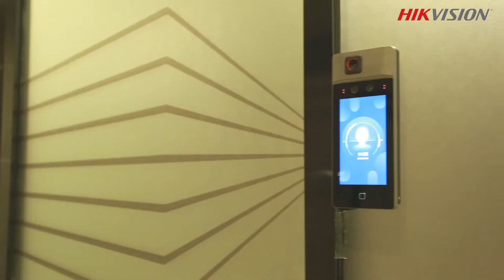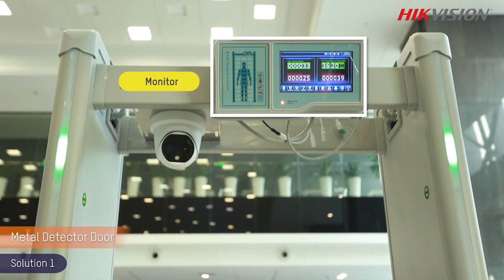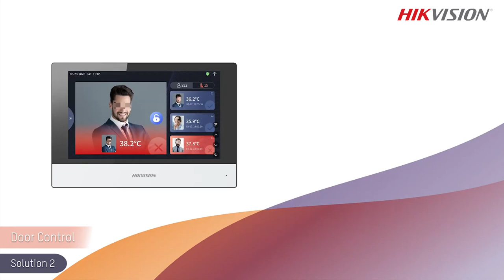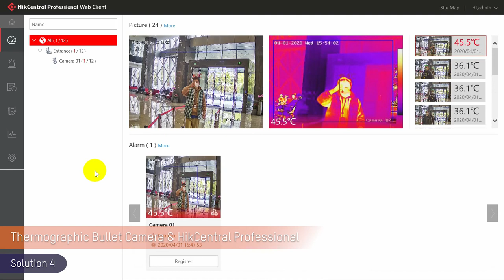Hikvision Temperature Screening Solutions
Check out this video for Hikvision's professional temperature screening solutions.

IT Gallery Computers Private Limited
No 8B, St. Xavier Road, Ja-Ela, Sri Lanka.

Authorized Distributor for Hikvision, EZVIZ, EAST, Pantum, Lenovo, OCEAN, GnG and A4Tech brands in Sri Lanka